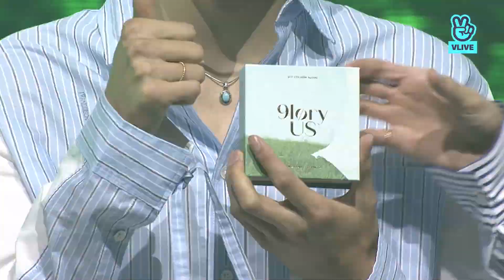200706 SF9 8TH MINI ALBUM '9loryUS' SHOWCASE FULL